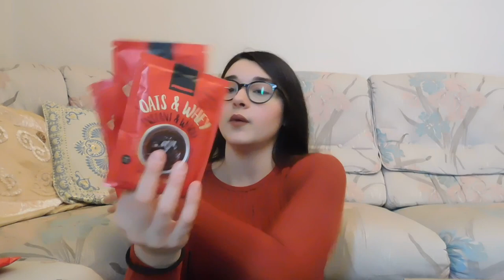MEGA UNBOXING ALL SUPPLEMENTS E PROZIS 💪🏼‼️| GA